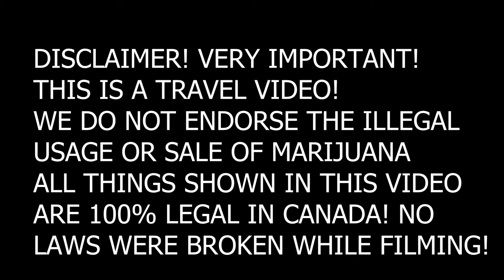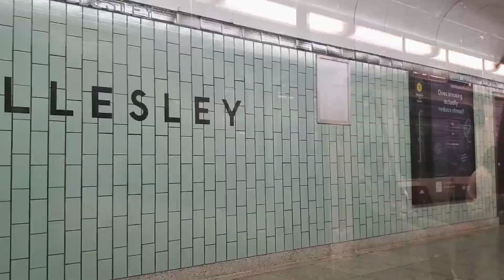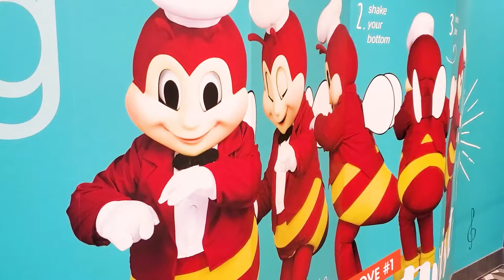420 Festival Toronto Canada 2022 Vlog